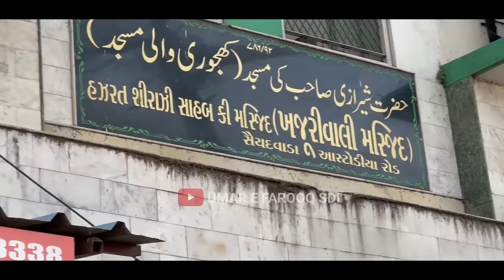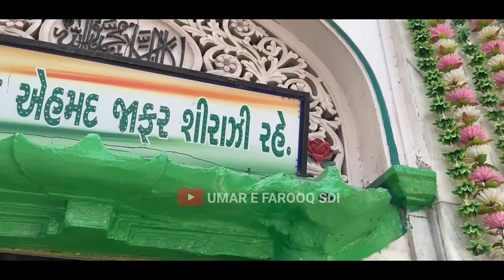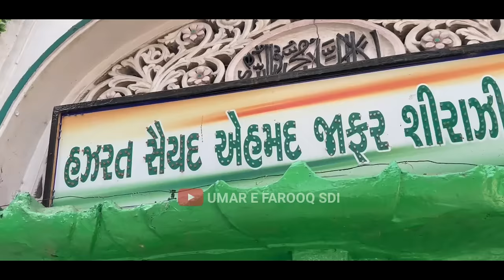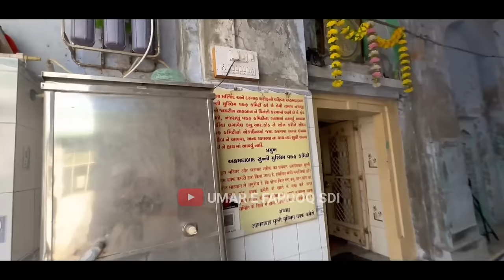Ahmedabad Ki Is Dargah Me Aaj Bhi Zinda Karamat Hoti Hai | Ankhon Ke Doctor | Sayed Ahmed Shirazi RA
Assalamualaikum Nazreen Aaj Ki Is Video Me Ham Hazrat Sayed Ahmed Shirazi RA Ki Dargah Ki Ziyarat Karenge OR Aap Ki Bargah Me Ek Zinda Karamat Hai Uski Bhi Ziyarat Karenge Ji Han To Aap Is Video Ko Zaroor Dekhen.

Instagram.com/mudassirnoori_mn

sher ali baba
sher ali baba ki dargah
sher ali baba ki kavvali
sher ali baba ki video
sher ali baba song
sher ali baba dargah
sher ali baba qawwali
sher ali baba ki sawari
sher ali baba ke song
sher ali baba ka song
shah wajihuddin alvi gujarati
shah wajihuddin dargah ahmedabad
shah wajihuddin alvi gujarati status
shah wajihuddin gujarati
shah wajihuddin alvi gujarati bayan
shah wajihuddin dargah ahmedabad status
shah wajihuddin dargah
shah wajihuddin dargah
shah wajihuddin alvi
shah wajihuddin
hazrat shah wajihuddinsarkhej roza ahmedabad
sarkhej railway station
sarkhej ahmedabad
sarkhej roza ahmedabad history in hindi
sarkhej dargah ahmedabad gujarat
ahmedabad dargah sharif
ahmedabad dargah shah alam
ahmedabad dargah video
ahmedabad dargah status
ahmedabad dargah qawwali
ahmedabad dargah salam
ahmedabad dargah list
ahmedabad dargah qutbuddin shaheed
ahmedabad dargah dawoodi bohra
ahmedabad dargah photos
dargah vlog
dargah Sharif
dargah status
dargah songs
dargah qawwali
dargah hazrat
dargah video
dargah mumbai
dargah history
zinda karamat
Islamic song
Islamic story
islamic stories in Urdu
islamic waqia
islamic status
islamic ringtone
islamic azan
islamic attitude
islamic attitude song
islamic awakening
islamic alarm tone
islamic ringtone
islamic cartoon
slamic status
islamic songs
islamic gazal
islamic speech Malayalam
islamic naat
islamic video
islamic story